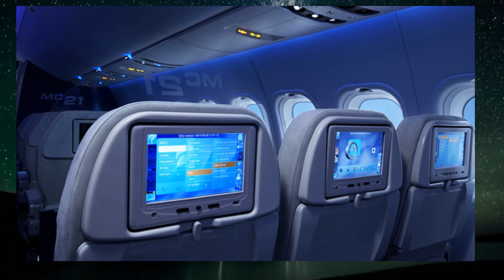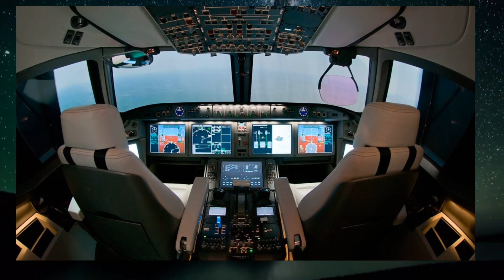Запад судорожно трясёт! Такой заказ как Россия на 500 самолётов в мире ещё никто не делал!